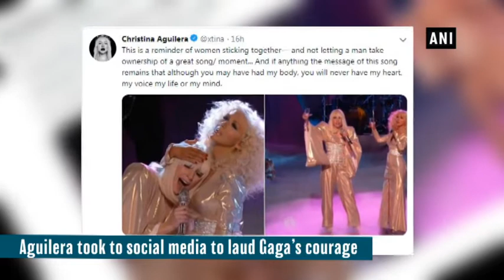Christina Aguilera lauds Lady Gaga for speaking out against R Kelly - ANI News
New Delhi, Jan 12 (ANI): American singer-songwriter Christina Aguilera is all praises for pop singer Lady Gaga for “doing the right thing” after speaking against disgraced musician R Kelly.